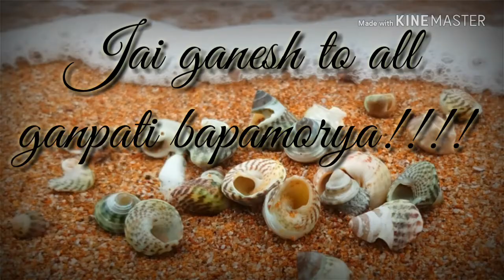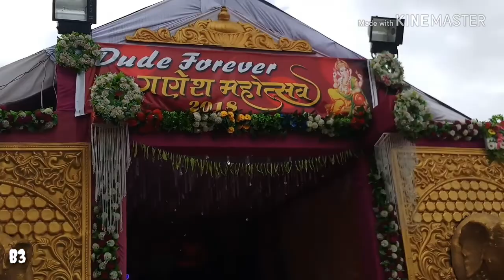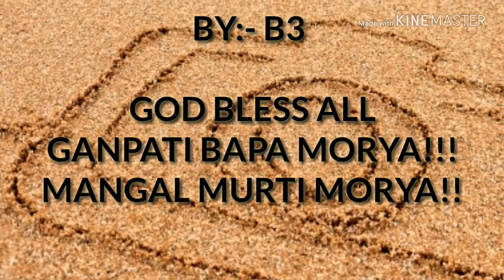GANESH CHATURTHI (Jfd)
Happy time .ganpati bapa morya
Mangal murti morya